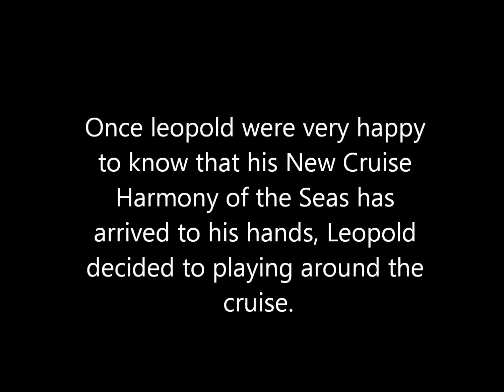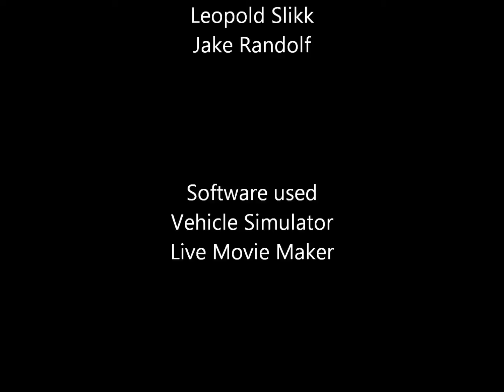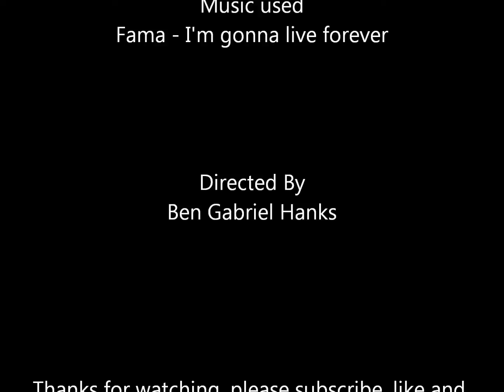Angry German Kid Episode 63 - Angry German Kid plans to purchase Harmony of the seas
In the last few episodes, Leopold were lost Oasis of the seas, Leopold Slikk plans to purchase another cruise it is called Ovation of the Seas, but jake doesn't like Ovation of the Seas and he told leopold to purchase Harmony of the Seas. He then driving around the Ocean near Hong Kong side and test it if he loves so much!